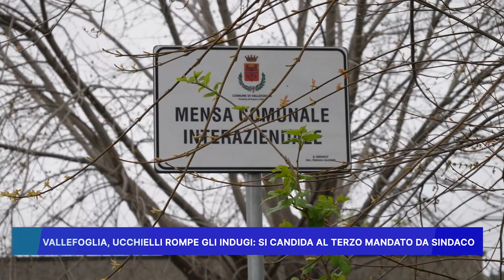VALLEFOGLIA: UCCHIELLI ROMPE GLI INDUGI, SI CANDIDA AL TERZO MANDATO DA SINDACO